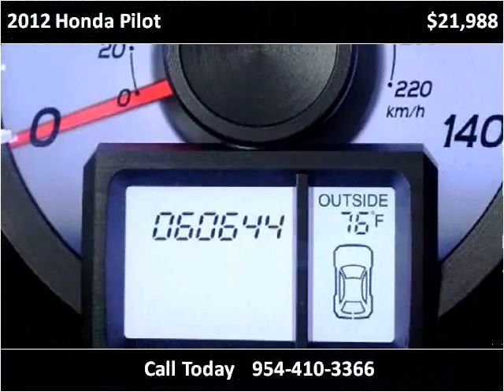2012 Honda Pilot Used Cars Miami Gardens FL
This 2012 Honda Pilot is available from Car Club USA.